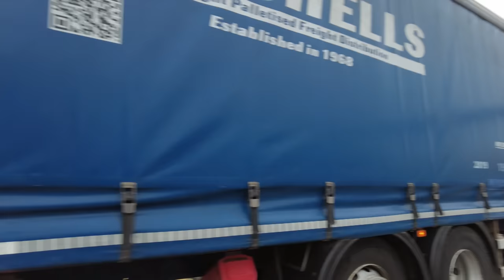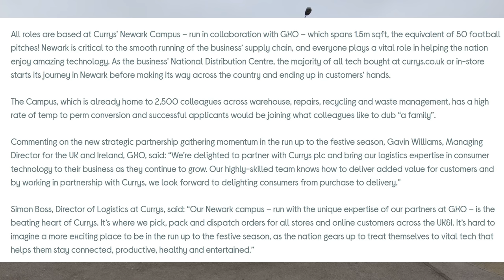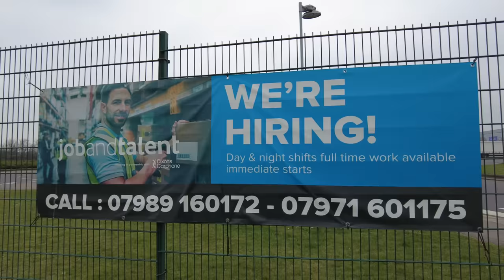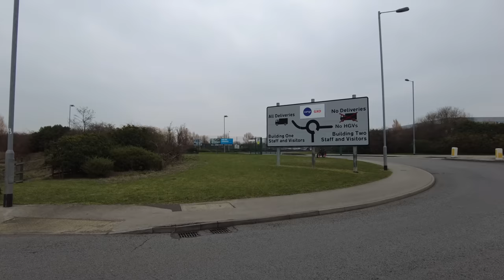We Are Not Allowed Drones On Site. You Are Not Flying No Drone Over 🎥🛸❌🤣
Today we have a look around GXO Currys, 36RF+PX, Coddington, Newark NG24 2NH.

We ride into the entrance to see what is publicly accessible and get asked to leave by security who are booking vehicles in and out.

We comment on the impressive security they have in place and mention we are doing some filming outside which will include the drone.

This triggers them and soon we have the boss pull up when we are outside.

The boss claims we are on private property still, but we dispute that, and he eventually leaves feeling very worried about who may see the footage.